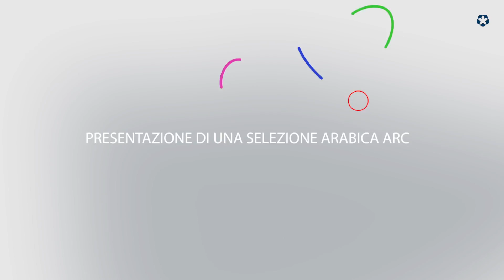Presentazione di una selezione Arabica ARC - Simone Pecora (ARC)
Intervento realizzato in occasione di Trieste Coffee Experts 2015.